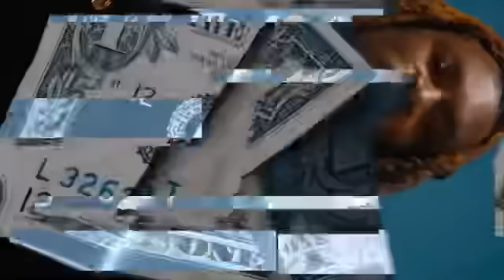Digga Famous “ cause I’m balling “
Here is the new music video “cause I’m ballin” follow up on my new Instagram @DiggaFamous